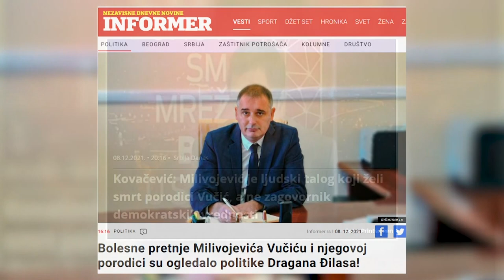Ko preti predsedniku Vucicu i da li mu je zivot ugrozen? - DJS - (TV Happy 09.12.2021)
Gosti: Boža Spasić - Nekadašnji službenik DB-a
Željko Injac - Verski analitičar